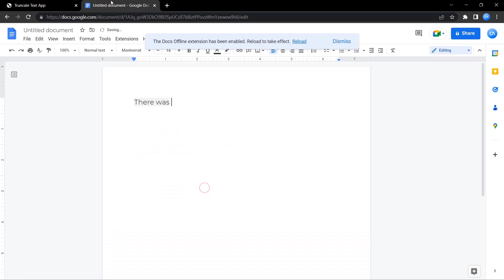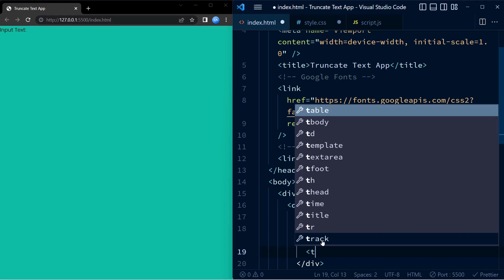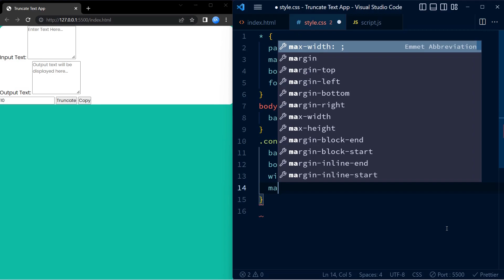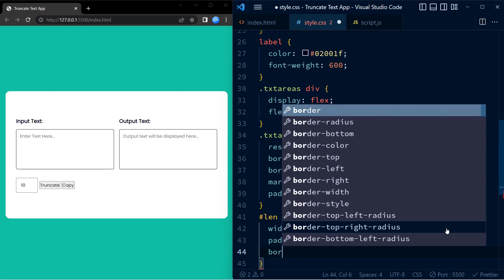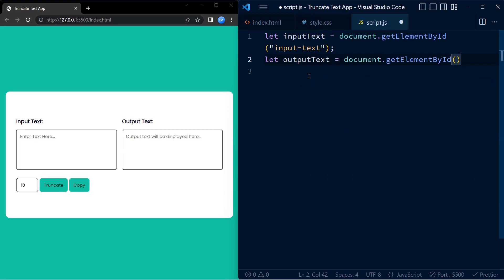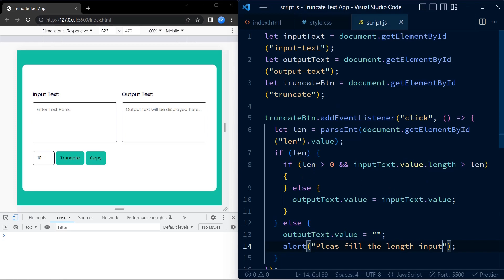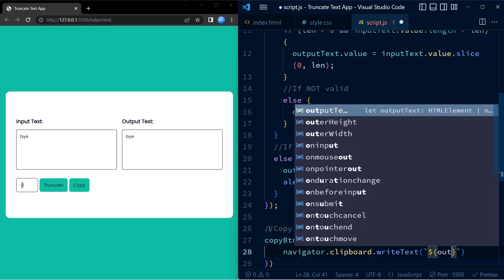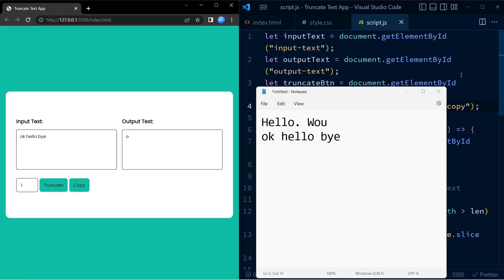Truncate Text App | Javascript Project With Source Code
Create an app that truncates the text inputed by the user to dersired number of characters. The user can further copy the output text to the clipboard.